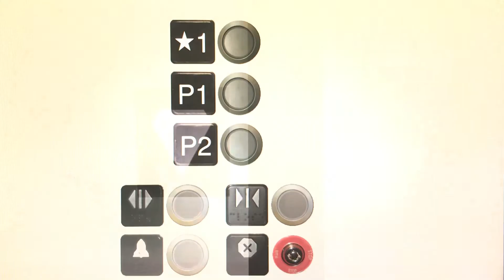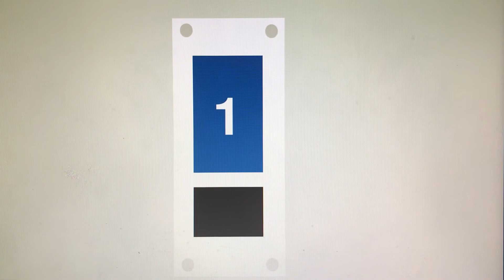Animated: KONE KSS 600 Traction Parking Elevator @ Crowne Plaza Galleria Mall - Elevationville